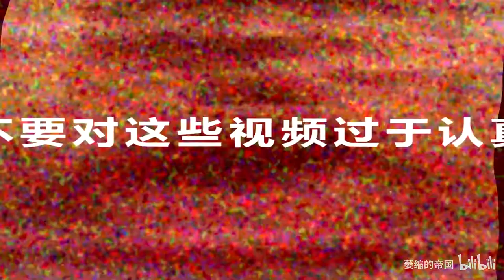KBC/Keyboard Bear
After 5 years reuploading stuff, i finally downloaded youtube-dl and ffmpeg. This is an upscale test. I'll later try converting something to 60fps.